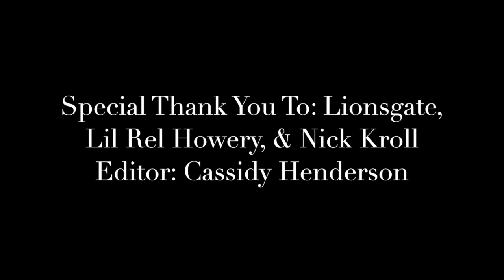CadenCenter: Uncle Drew Interview Part 2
13 year old journalist, Caden Henderson, sits down with Lil Rel Howery and Nick Kroll to discuss their new movie, Uncle Drew.